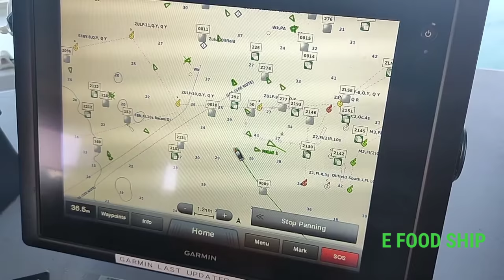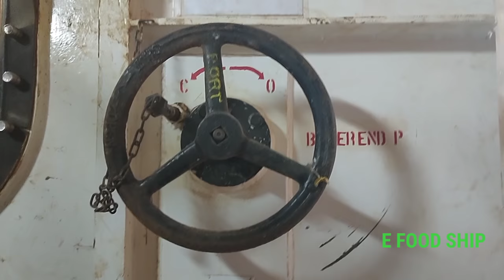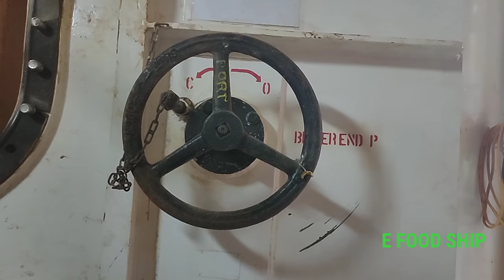How to heave up anchor How to drop anchor ship Anchor procedure ship anchor video m4tech hack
Today we introducing how go drop anchor to sea bed after that how to pick up ahipa anchor first we lower the anchor until sea level for the purpose of stopping ghe position of ship movement how to join merchant navy after bca, how to join merchant navy in india, ship bridge view, how to join merchant navy deck cadet, merchant navy malayalam, josemon clicks, journeys of kappithan, ship bridge simulator, ship bridge layout, ship bridge simulator for pc, ship bridge equipment, ships bridge at night, ships and bridge, Shipanchor, Anchor, How to anchor a ship

how to heave anchor
anchor heave up procedure
how to pick up anchor
anchor videos
anchor video
anchor droping video
ship video
anchor heave up video
anchor struck  in mud
how to layout anchor chain
anchor malayalam video
ship anchor malayalam video
container ship video
tanker video
oil tanker video
A day in my life in ship

swapana suresh interview
swapana suresh in marunadan
marundan
swapana suresh asianet
swapana  suresh

Ultra, Anchor, Animation, Best Anchor, S.S. Anchor, Marine, Sea, Ocean, 316L, Performance, Beautiful, Highest, quality, Turkey, U.S.A, West
Malayalam anchor
Anchor malayalam
anchor meera
asianet anchor
comedy anchor
anchor ship
boat anchor
boat
vessel
fishing boat
fishing
kadal machan
seaman
sailing ship
anchor renjini haridas
anchor, dropping anchor, anchors, boat anchot, boating, ship, ships, captain, chain, chains
Aviation, Airplanes, AiirSource, Gung Ho Vids, air craft carrier, us Navy carrier, giant aircraft carrier, hypnotic air craft carrier, giant anchor

nangooram
nankuram
kappal nangoram
kappal nangooram